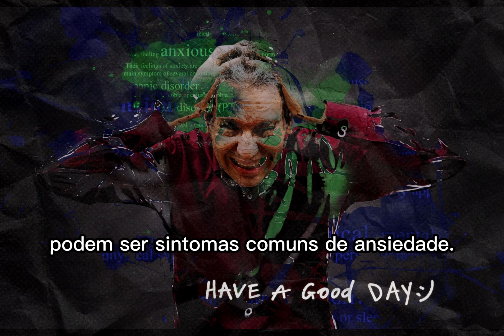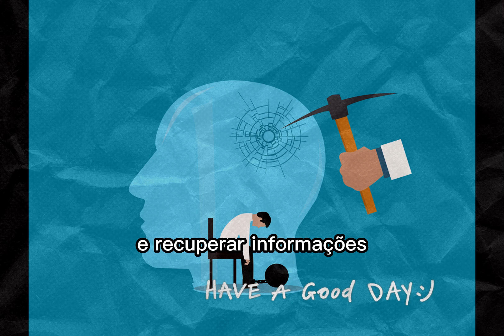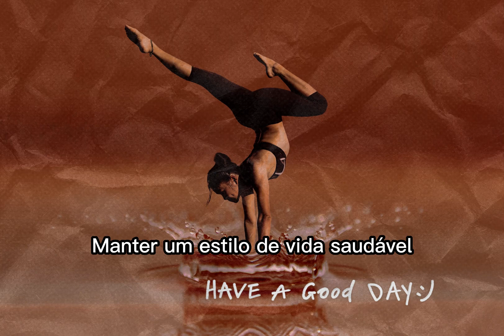Ansiedade e sua influência na perda de memória: como lidar e superar esse desafio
A ansiedade é uma emoção natural e normal que todos nós experimentamos em diferentes momentos da vida. No entanto, quando a ansiedade se torna excessiva e constante, ela pode ter um impacto negativo em muitos aspectos da vida, incluindo a memória. A ansiedade crônica pode afetar a capacidade de armazenar e acessar informações, bem como a capacidade de se concentrar e manter a atenção. Neste vídeo, vamos discutir como a ansiedade pode afetar a memória e o que você pode fazer para lidar e superar esse desafio.

E-book elaborado para você entender mais sobre os transtornos de ansiedade e depressão. Contém dicas e conselhos de como cuidar da sua saúde mental e quais profissionais você deve procurar de acordo com cada sintoma.

Uma grande parte das pessoas dedicam mais de 2 horas ao exercício físico. Por que não investir, pelo menos 20 minutos,ao exercício mental?
Alcance um estágio de relaxamento profundo, a paz interior, equilíbrio, saúde mental, crescimento e realização.

Como curar sua ansiedade de uma vez por todas !